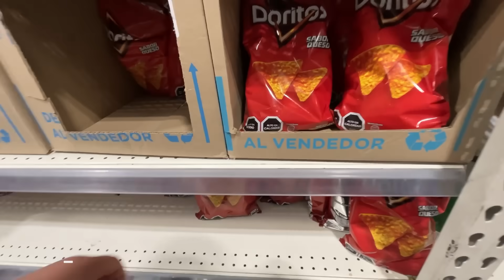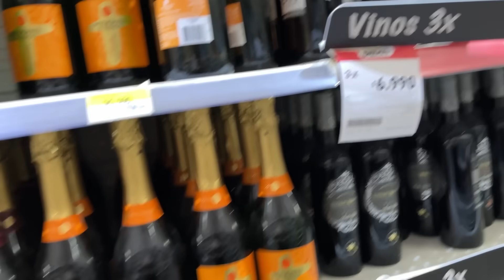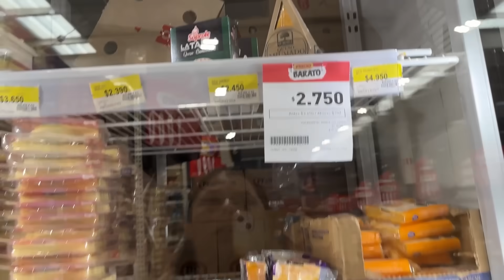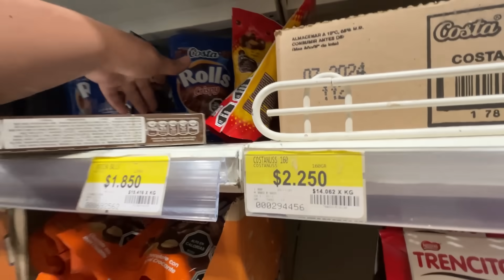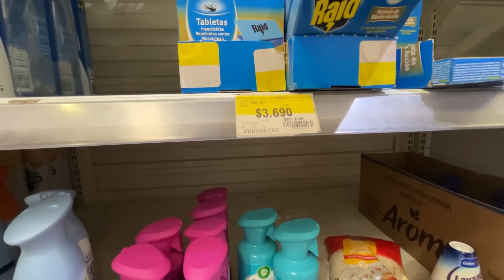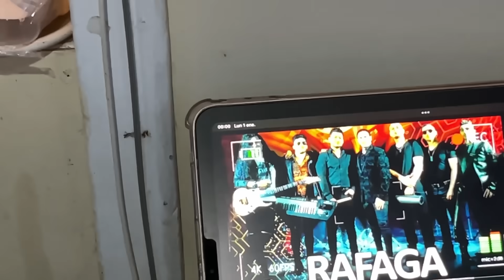COMPRAS FIN DE AÑO + CENA DE AÑO NUEVO - EMMA EMILIANA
Hola beibis espero de todo corazon que hayan tenido un fin de año bacan y que este año sea exelente para todos y logren cumplir todas las metas que se propongan, los tkm forever y naaapo nos veremos en un proximo video, baaaaissss

MI INSTAGRAM

MI TIENDA IJIJI

KLADSFJHNKLSJDKALJD AWANTE MAMBERROI Y LA VIDA DE PADRESS NEEEEEEEEEEEEEEEEEEEE INDEPENDIENTEEEESSS ALFKJHAVBJDKDLAJFSJDLKAÑ{
PDISFOJGPSODIFJGSOPDIJFGSPODIFJGPOSDIJFGOPSDIJFGSODIJFGOPSIJDFGPOSIDJFGPOIDJFGPOI

TE AMO HIJO MIO
cali tkm forever